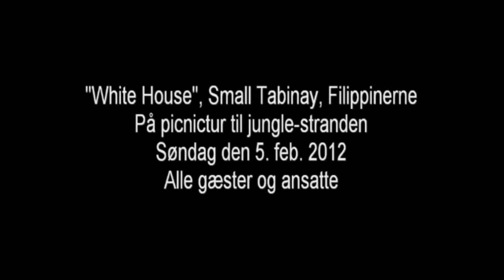Sådan holder man ferie i Filippinerne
Et lille udpluk af filmklip stykker som giver et indtryk
af, hvordan en ferie i Landhouse White House kan forløbe. Rammerne giver vi dig - men du vælger selv det indhold, som tiltaler dig.